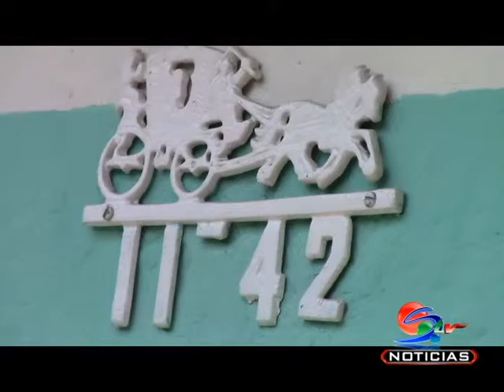Aguas negras afecta la salud de la comunidad de vergel